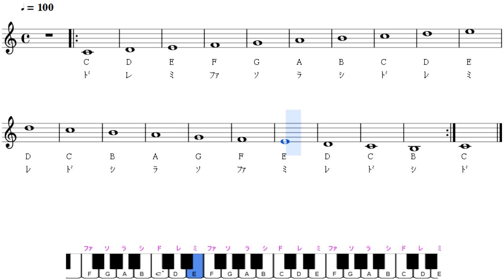ソルフェージュ Solfege des Solfeges Ⅰ－1